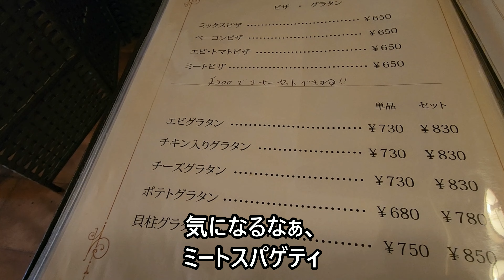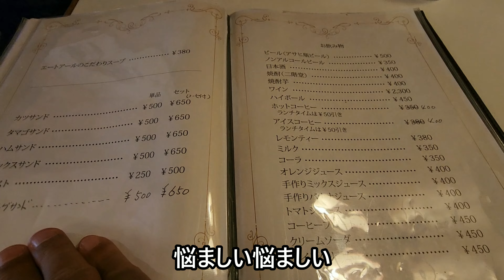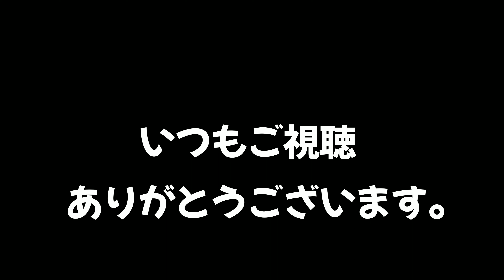マジェs ランチ ロードイン「エトアール」へ行きました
昔ながらの洋食に満足。